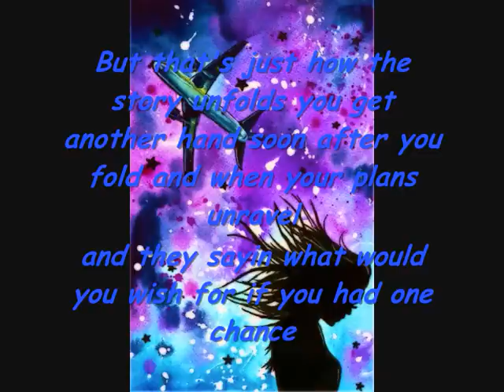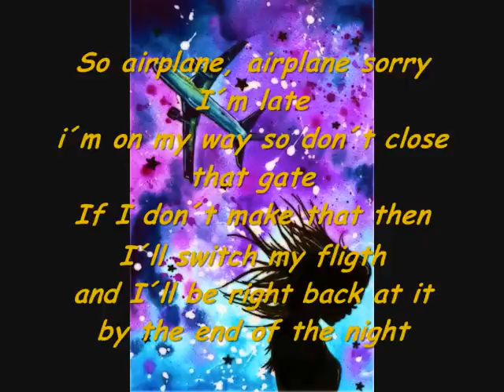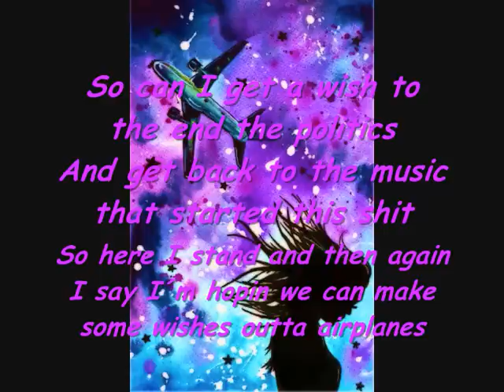B.o.B ft. Hayley Williams - Airplanes ( Lyrics HQ )